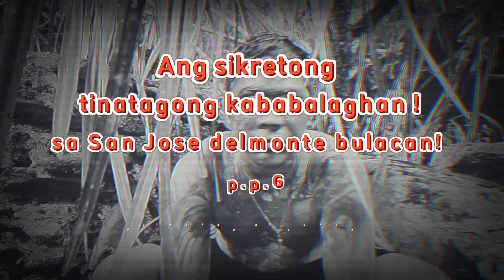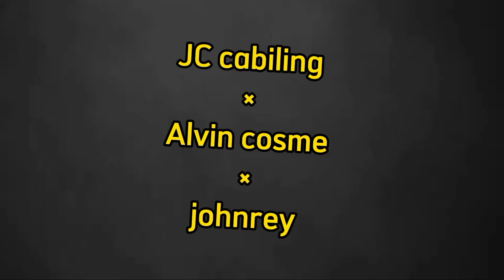PARO PARO G!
pano nga ba Siya naging PARO PARO G!?